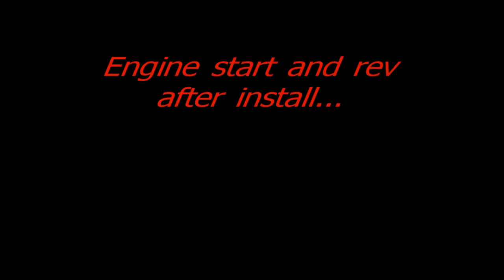Stillen Gen 3 Intake vs. OEM - Infiniti G37s Coupe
Comparing Stillen's Generation 3 Cold Air Intake to OEM.